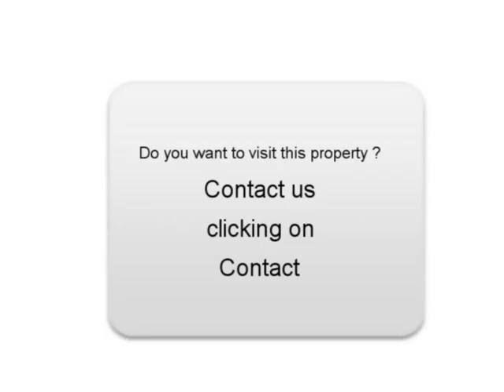Sale one Nissan X-Trail Nanterre Hauts-de-Seine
For sale at  Nanterre  Used car Nissan X-Trail of 95300 Km.
used motors Autoenvideo : Sale one Nissan X-Trail  Nanterre  Hauts-de-Seine